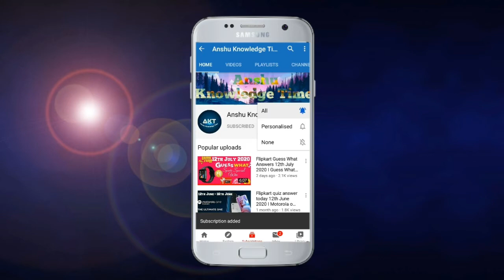Flipkart Sirf Ek Minute Quiz Answers Today 12 December 2021 Episode 150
(1) Baazi Ek Minute ki episode 150 quiz answers today

Baazi sirf ek minute ki quiz answers
sirf ek minute Flipkart quiz answers
Baazi ek minute ki flipkart quiz answers